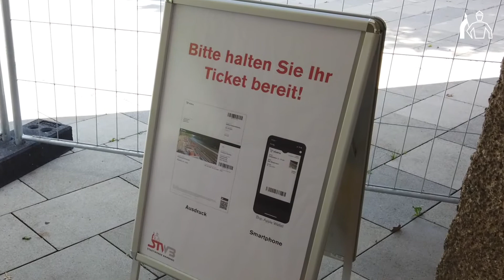So buchen Sie ein Ticket für die Freibäder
Auch in Corona-Zeiten haben wir keine Mühen gescheut und öffnen unsere Freibäder nach den Vorgaben aus dem bayerischen Infektionsschutzgesetz. Dazu gehört auch, dass wir Tickets im Sommer 2020 ausschließlich online verkaufen.